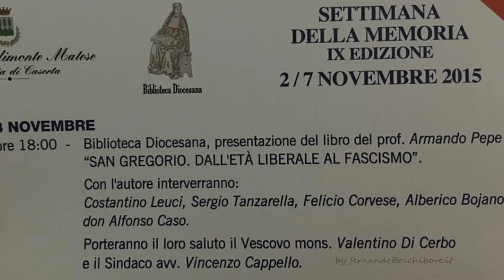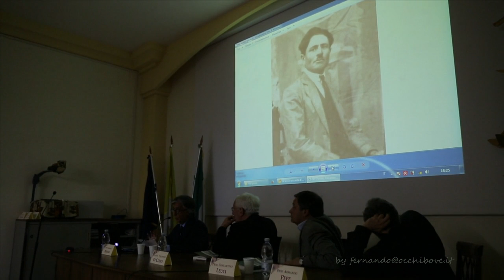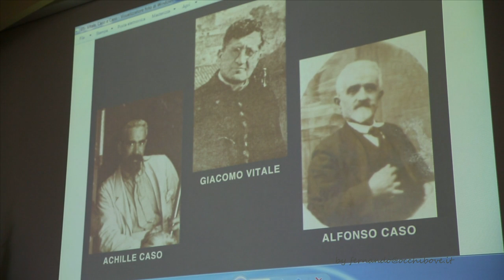San Gregorio Matese dal 1912 al 1926